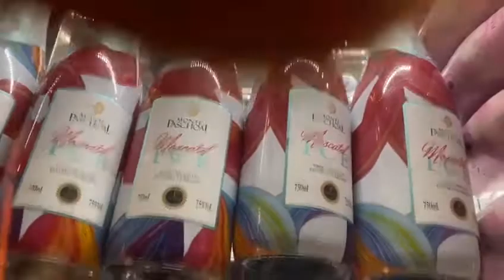Organizando uma vitrine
Hoje vamos falar sobre como montar uma vitrine para que atraia todos os públicos para o consumo!